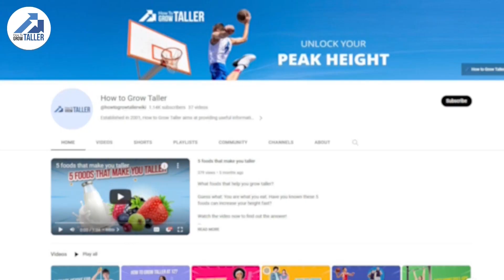Average Height for Men Worldwide: Are You Above or Below?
Have you ever wondered what the average height for men worldwide is? In this video, we dive into global height statistics, comparing different countries from the tallest in Europe to shorter regions in Asia.

We also explore the key factors that determine height, including genetics, nutrition, and environmental conditions.

In this video, you will learn:

The global average height for adult men (5'7"). [00:12]

Why countries like the Netherlands have the tallest populations. [00:25]

The role of Vitamin D, Calcium, and Protein in bone development. [01:30]